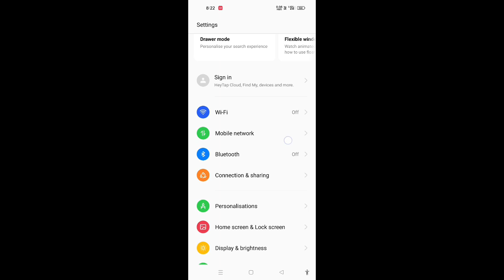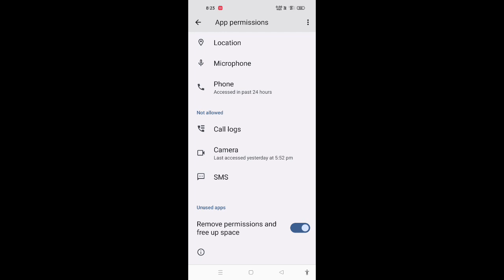to send a status update allow WhatsApp access to your camera problem fix ! WhatsApp status nahi lag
to send a status update allow WhatsApp access to your camera problem fix ! WhatsApp status nahi lag raha